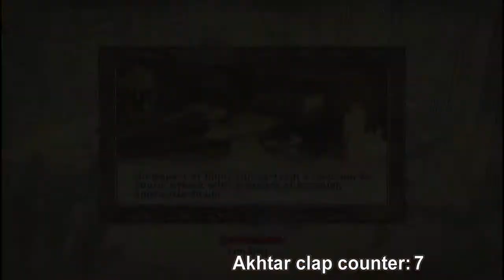Oblivion Part 10: Post Dumbentary - Not French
Apparently when we don't have to focus on the game, we BARELY talk about the game.